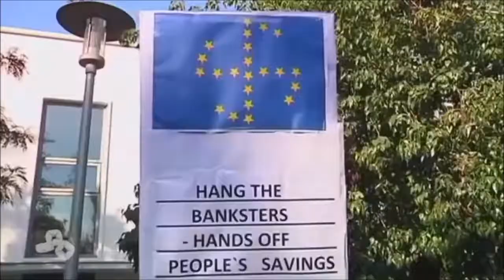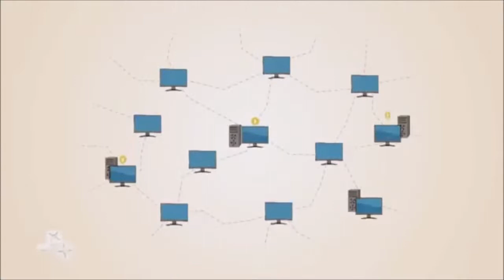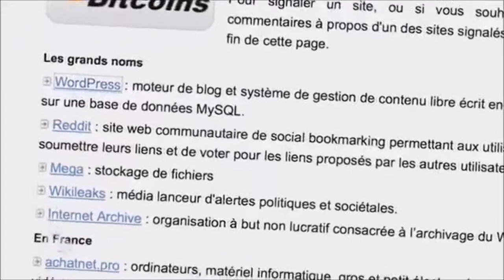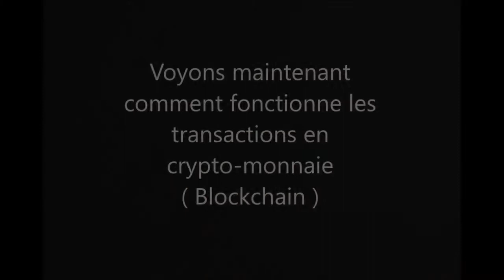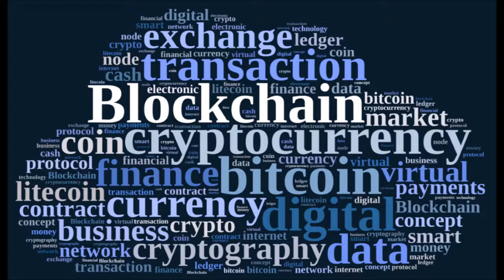Le Bitcoin une nouvelle révolution ?